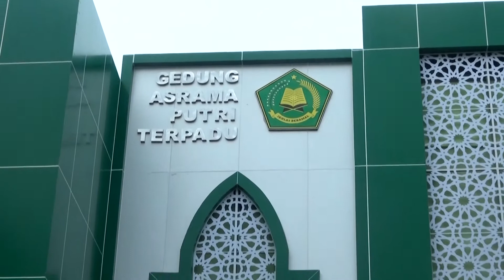Aideo Asrama MTs N 1 Kota Semarang 2020